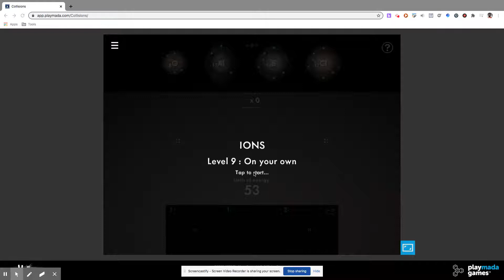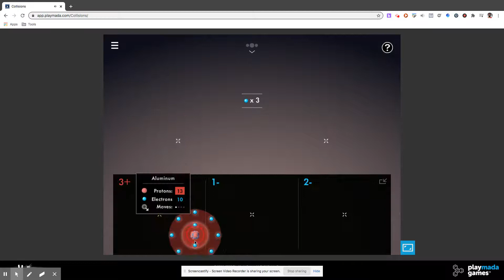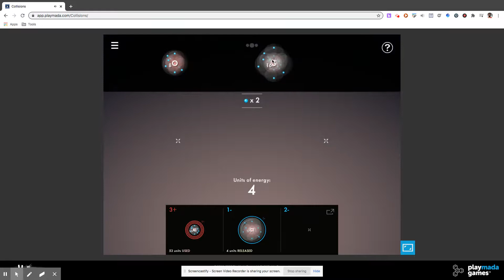Collisions (IONS) Level 9 Tutorial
Playmada Games Collisions Level 9 Tutorial